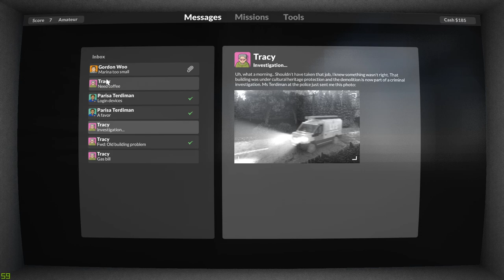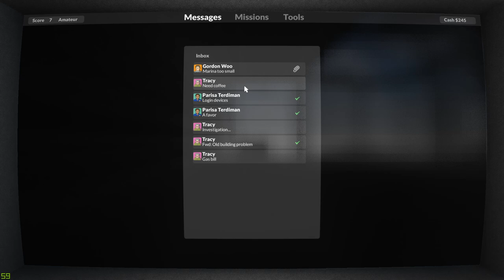DESTROY EVERYTHING YOU WANT WITH BOMBS & CARS - Fully Destructile VoxelWorld - Teardown Gameplay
Social medias, GO FOLLOW THEM NAO!

Remember to flag any negative comments that you come across. The community is build on good vibes, so let's join forces and keep it that way together. Appreciate you for being here :-)